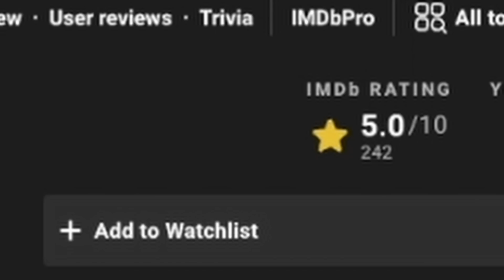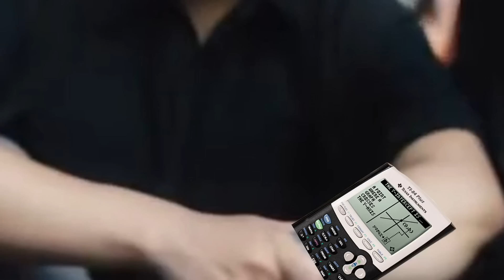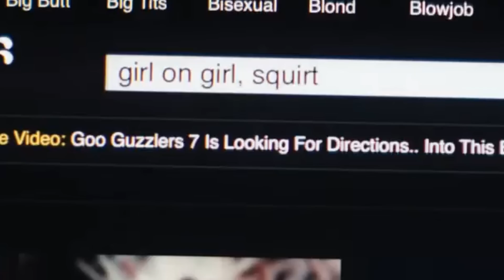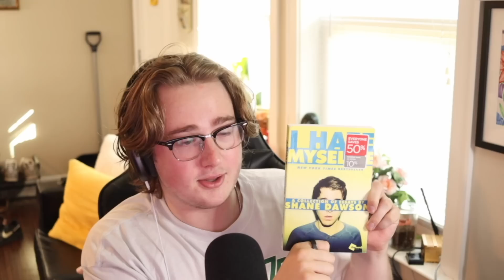Shane Dawson's DELETED Short Film He Doesn't Want You To See w/ Kuncan Dastner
Hi Sisters! Welcome Back to my millionth Shane Dawson video. What can I say! I love him so much. I hope you enjoy this video! Love you all!

Jake Doolittle
443 Western Ave number 1055